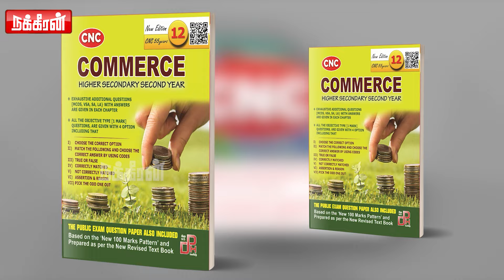மந்திரவாதி இல்ல.. வெத்தலைல மை போட்டு கண்டுபுடிக்க.. கடுப்பான மாலதி.. Detective Malathi